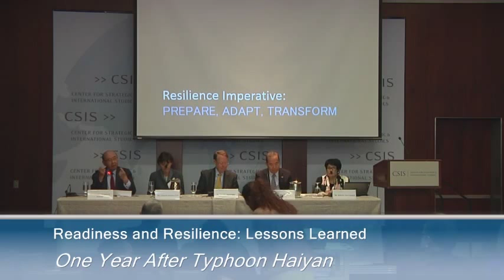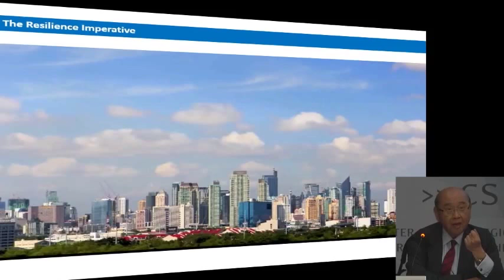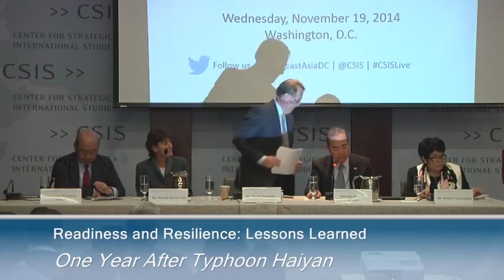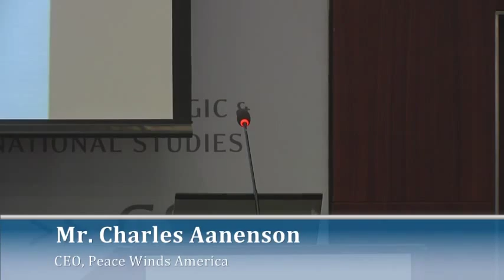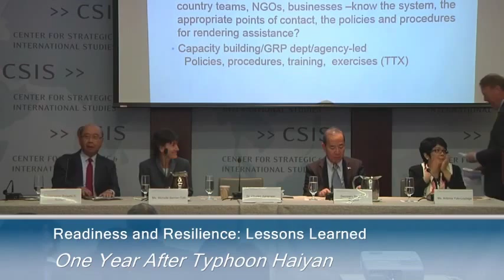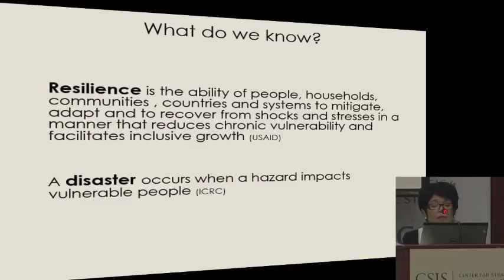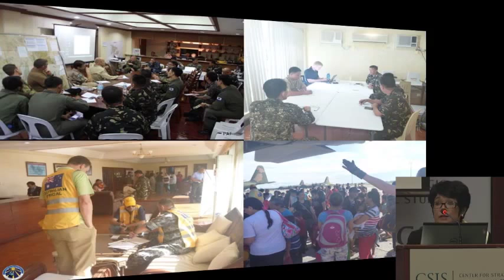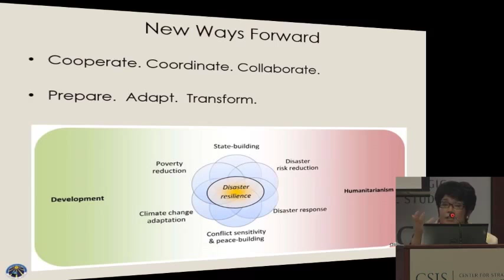Readiness and Resilience: Lessons Learned One Year After Typhoon Haiyan: Panel2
This forum will address lessons learned in the wake of last year's Typhoon Haiyan in the Philippines and ways to address disaster preparedness and build resilience for the future.

I.Conference Registration: 1:30 p.m.
II.Welcoming Remarks: 2:00 p.m.
Featuring:
Senior Adviser and Sumitro Chair for Southeast Asia Studies
CSIS
Ambassador John D. Negroponte
Co-Chair
US-Philippines Society
Ambassador Jose L. Cuisia, Jr.
Ambassador
Embassy of the Philippines
III.Keynote Address: 2:15 p.m.
Keynote:
The Hon. Rogelio L. Singson
Secretary
Department of Public Works and Highways (Philippines)
IV. Panel Discussion 1:  Retrospective, Lessons Learned and Challenges 2:30 p.m.
Featuring:
Atty. Karen Jimeno
Communications Director
Office of the Presidential Assistant for Rehabilitation and Recovery (Philippines)
Mr. Jason Foley
Deputy Assistant Administrator, Asia Bureau
U.S. Agency for International Development
Mr. Ernesto Garilao
President
Zuellig Family Foundation
Ms. Claudine Zukowski
Procter & Gamble
Mr. Rene Meily
President
Philippine Disaster Recovery Foundation
Moderator:
Mr. Ernest Z. Bower
Senior Director and Sumitro Chair for Southeast Asia
Centre for Strategic and International Studies
Short Coffee Break 3:30 p.m.
V. Panel Discussion 2: Disaster Preparedness and Building Resilience: 3:45 p.m.
Featuring:
Secretary
Mr. Charles Aanenson
CEO
Peace Winds America
Ms. Michelle Bernier-Toth
Managing Director, Overseas Citizens Services
U.S. Department of State
Ms. Antonia Yulo-Loyzaga
Executive Director
Manila Observatory
Moderator:
Ambassador Roberto Romulo
Chairman
Zuellig Family Foundation
VI.Video: Disaster and Climate Resilience (7 minutes)
VII.Closing Remarks: 4:45 p.m.
Featuring:
Ambassador John F. Maisto
President
US-Philippines Society
Reception: 5:00 p.m.